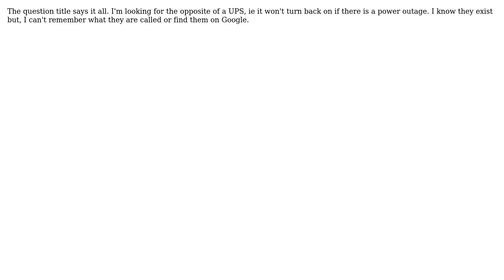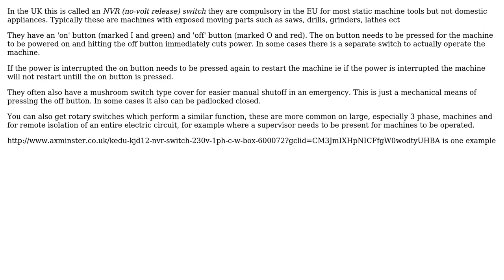Engineering: What is the opposite of an uninterruptible power supply called? (2 Solutions!!)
Engineering: What is the opposite of an uninterruptible power supply called?

With thanks & praise to God, and with thanks to the many people who have made this project possible! | Content (except music & images) licensed under CC BY-SA | Music | Images & others | With thanks to user user1543042 user Olin Lathrop user Chris Johns and the Stack Exchange Network Trademarks are property of their respective owners. You are responsible for your own actions.